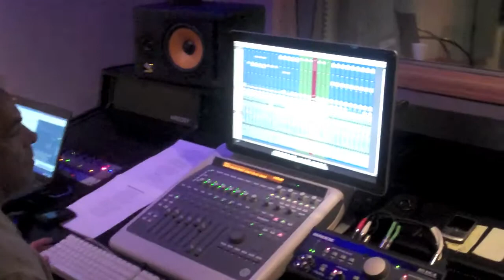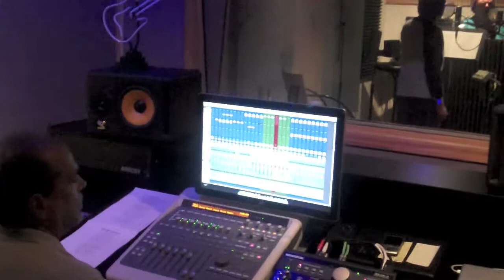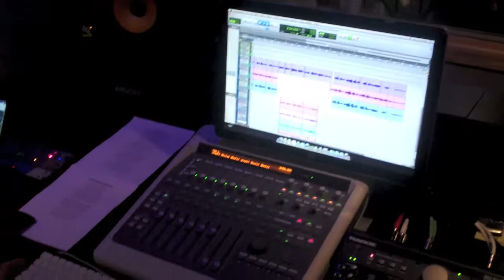In the Studio - Voices Won sings "I Have Decided to Follow Jesus"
Jaron, Staclynn, and Shantell Faulknor of Voices Won sing "I Have Decided to Follow Jesus," during the vocal sessions for their 2010 Crossroads Music recording The Basics.